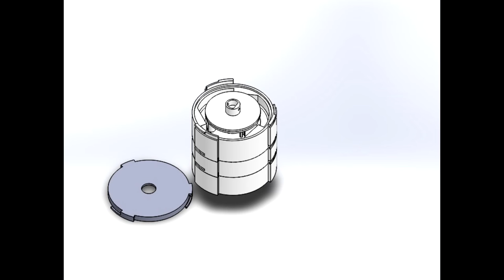freegen gearbox and clutch assembly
a series of images illustrating the build of the gearbox and clutch for the freegen wind turbine